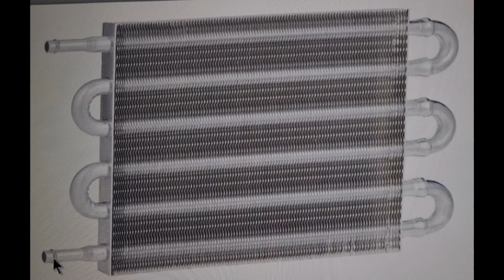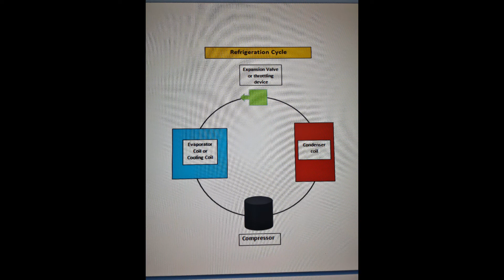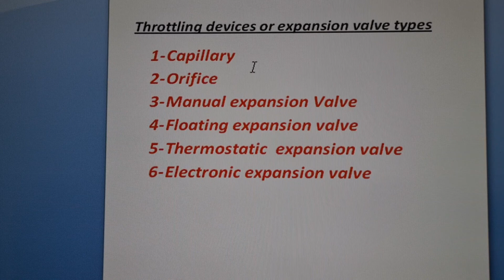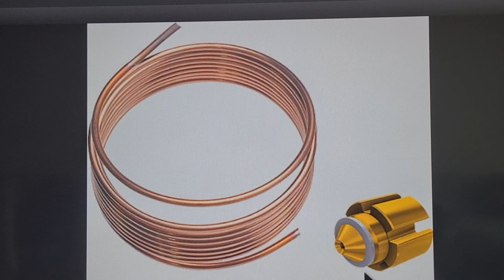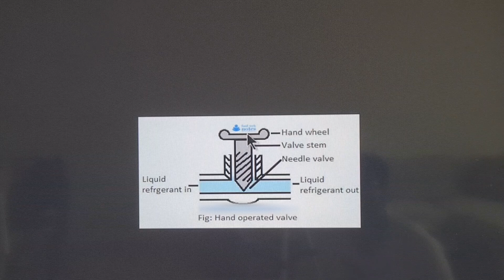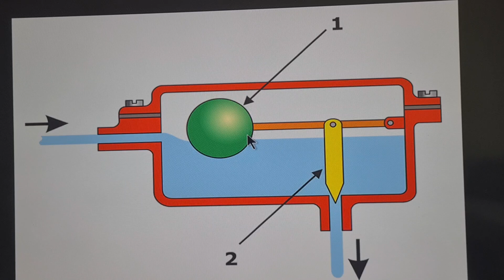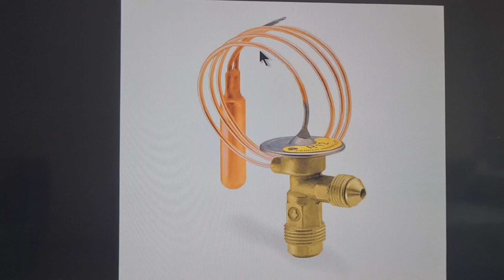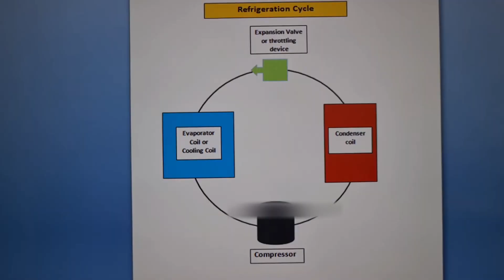Refrigeration Cycle part 4( Expansion valves or throttling devices function)